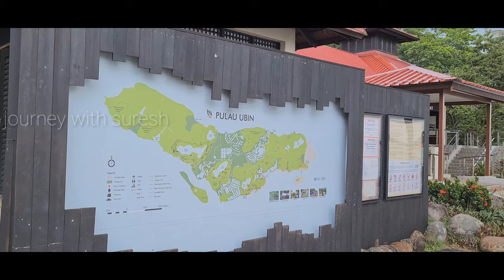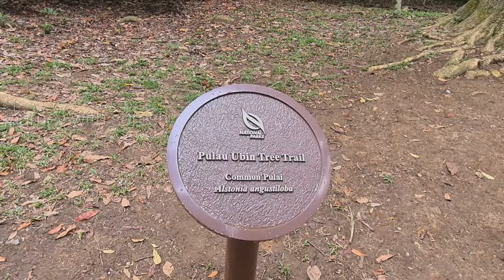Pulau ubin island singapore | walking tour.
pulau ubin island singapore:-

pulau ubin island located Northeast of mainland singapore.
you can do cycle trail around 4 to 5 hours and foot trails, granite queries, traditional villages available here.
you can found birds like kingfisher, bulbul .
wild animals forest pig, monkeys 🐒, monitor lizard 🦎, squirrel.
vending machine available for your convenience short bites and cold drinks.
If like long cycling and trail walk this place is yours you can spend whole day.
food and restaurants available in main market.

changi point ferry terminal to pulau ubin you take bumboat (service provide by local uncles 60+ senior citizens) service cost 4 +3 =7

* rent a bicycle 🚲
* find wild animals and spices
* you can stay at pulau ubin but here no hostel and hotels. camping 🏕 is free but you have to bring your own tent . no shower facilities here.
toilet facility available.

tool used : Samsung galaxy S20 ultra
gimbal : gimbal go
editing software: kinemaster
edited by :- journey with suresh.